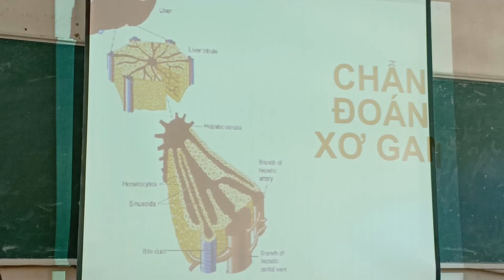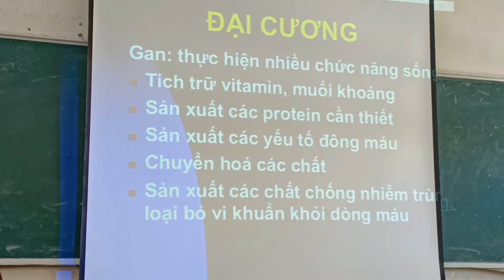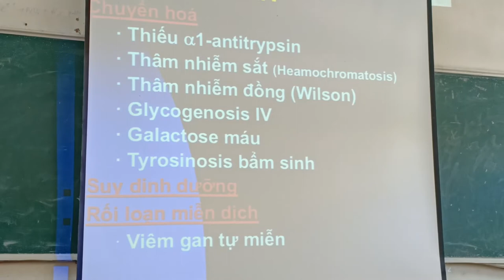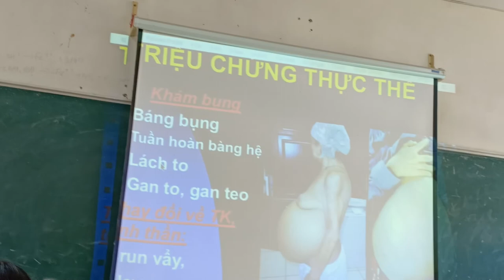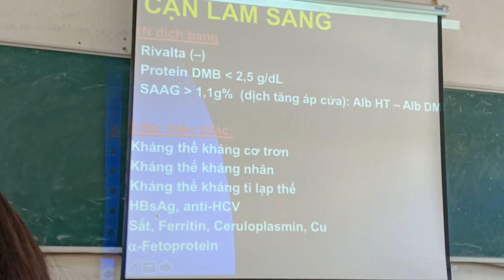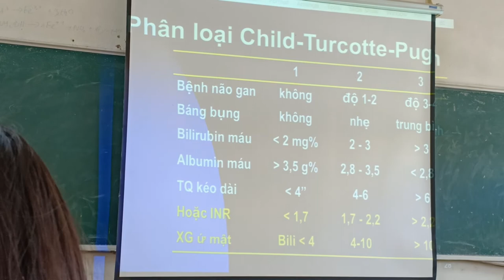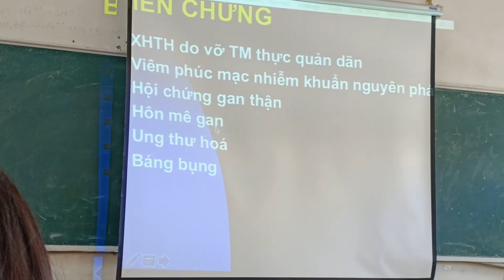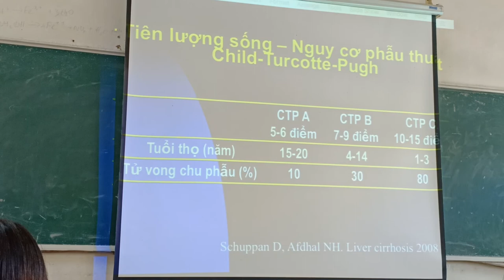Xơ gan và tăng áp lực tĩnh mạch cửa [Nội bệnh lý] - Bài giảng Y3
+ Xơ gan
+ Tăng áp lực tĩnh mạch cửa
+ Giãn tĩnh mạch thực quản

Ths. BS. N.T.M.T